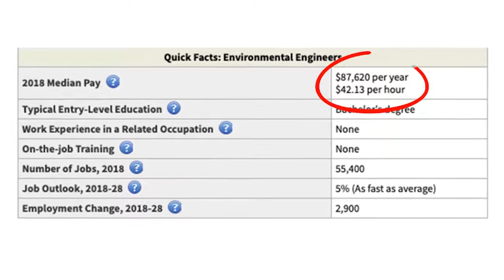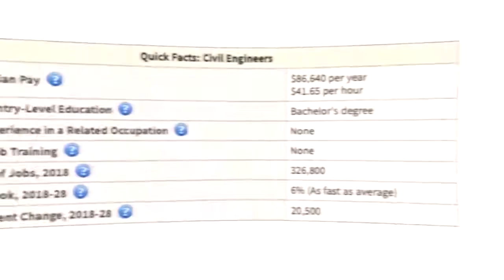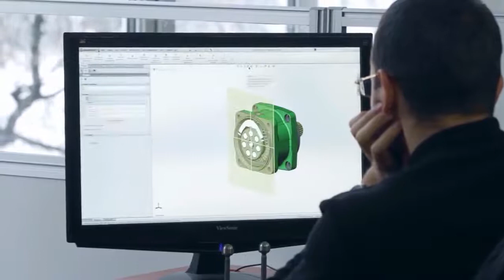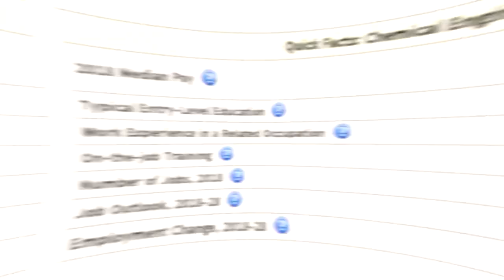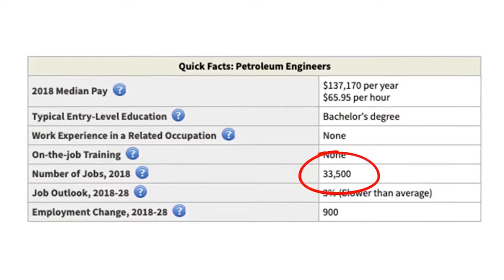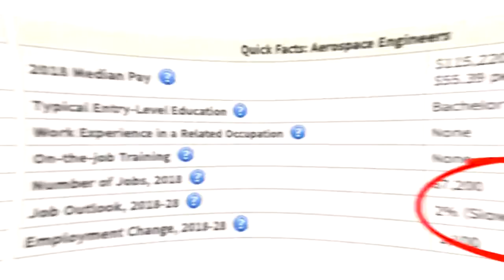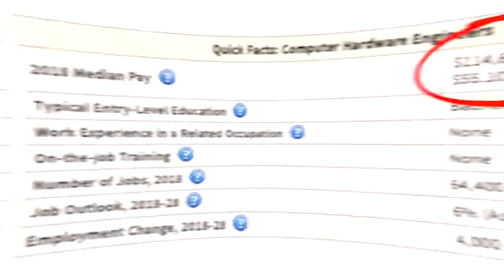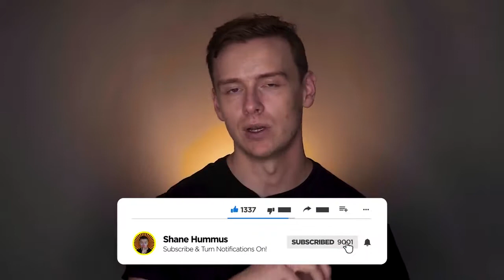Top 10 Degrees Engineering (Engineering Majors Ranked)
Top 10 Engineering Degrees (Engineering Majors Ranked).mp4